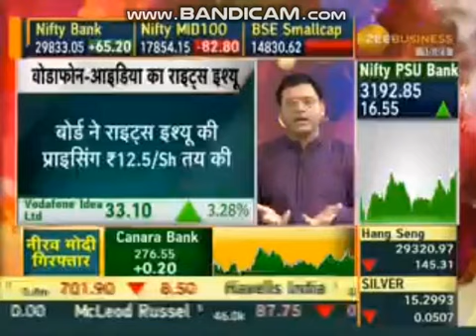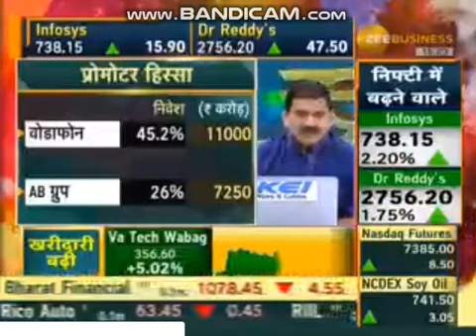Vodafone Idea rights issue analysis ZEE BUSINESS